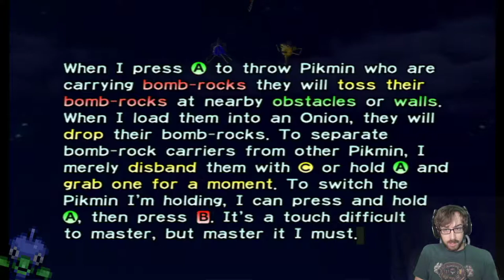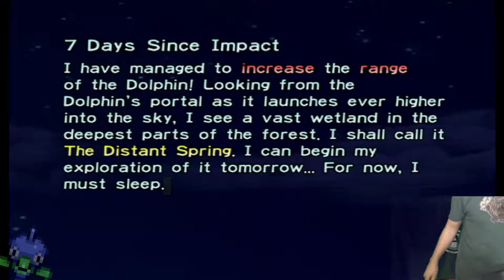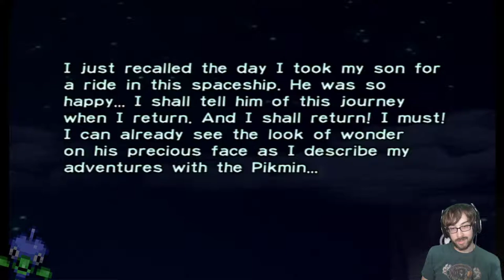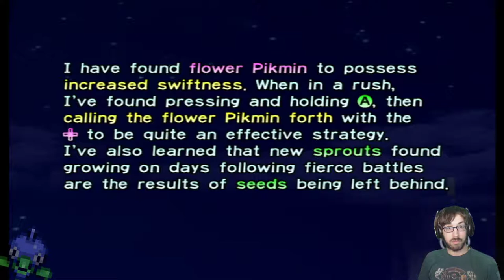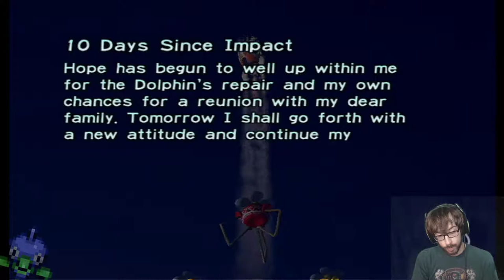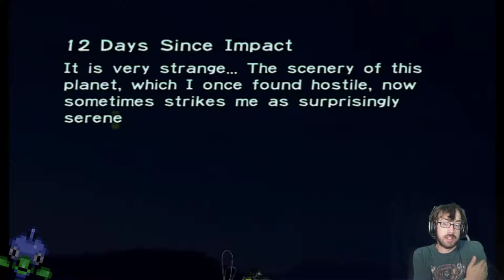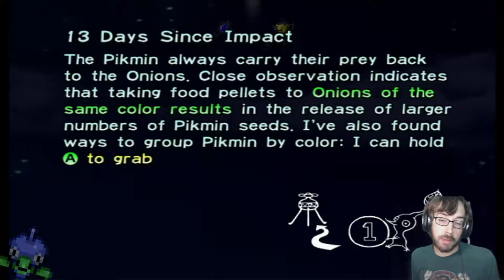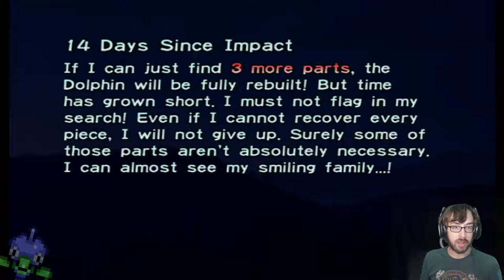Leisurely Doomed to Suffocation on a Hostile Planet! – Pikmin 1 Stream (2 of 2) – LordEctro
Today I wanted to take a break, play something relaxing and not very serious, and to do this, we’re gonna play a game about being stranded on a hostile and unknown planet with 30 days of Oxygen remaining where all the monsters are bigger than you and the only hope of survival you have is hoping small plant-animal hybrids obey you.